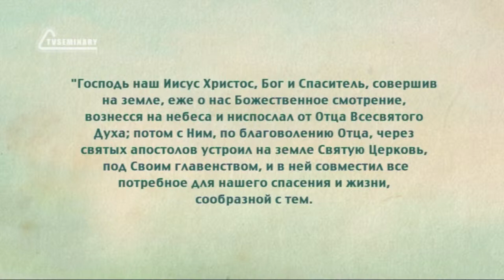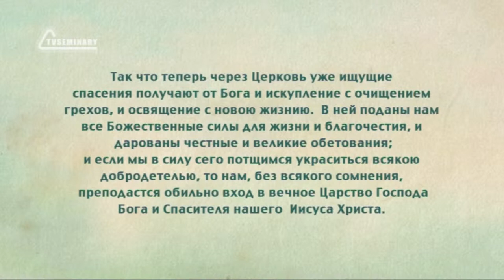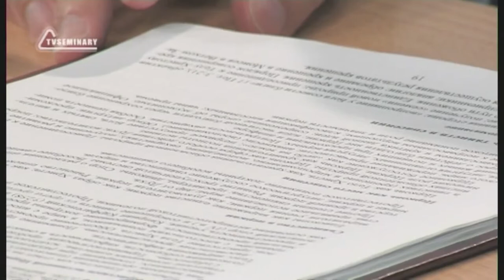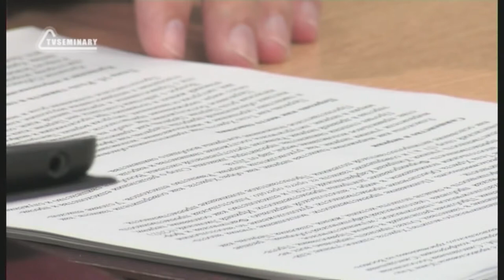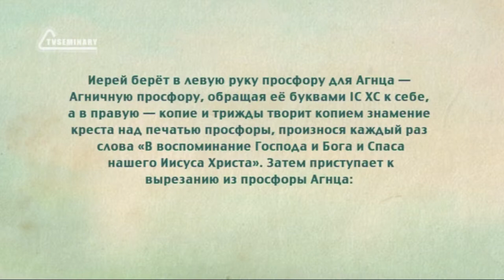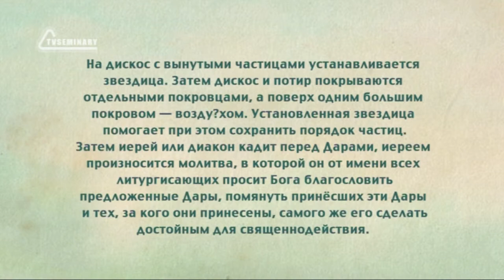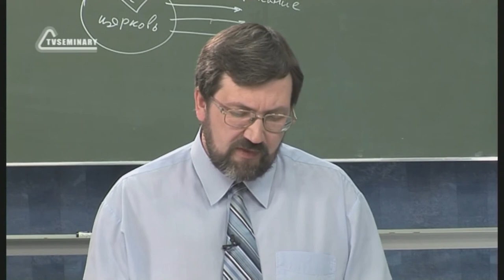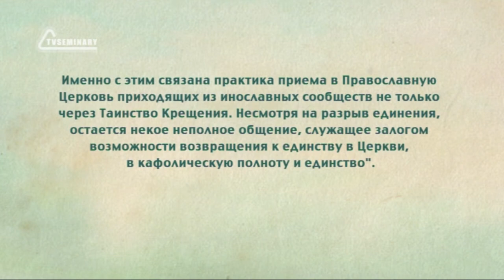PT516 Rus 51 Особенности православной сотериологии Церковь как место спасения